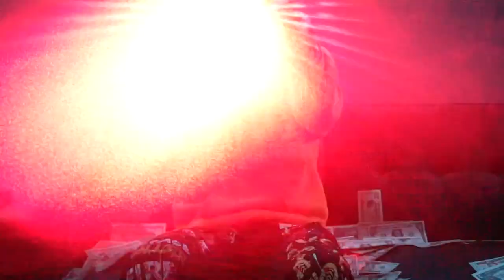DiVino RedArts - Uncle Ruckus (Official Video) Shot